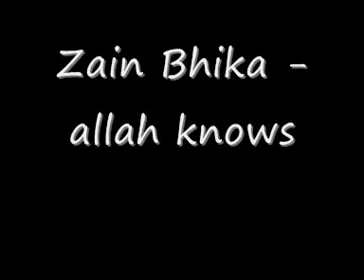Zain Bhika - allah knows